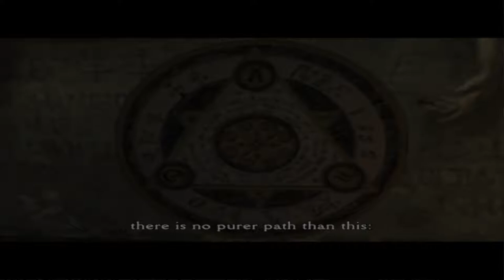Lets Play Clock Tower 3 - The Oldest Roodest Arrow (Part 7)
Chopper is defeated and more importantly Dennis is back!